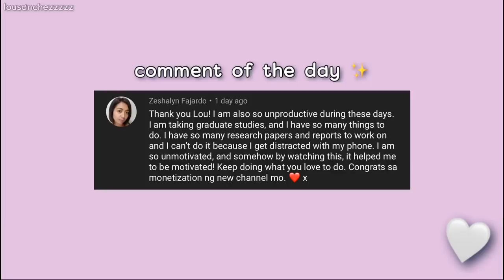OOTD FOR A DAY! MAIBA NAMAN HAHA | Lou Sanchez ✨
Video Editor: Adobe Premiere Pro and VLLO

Lens:
Canon 50mm